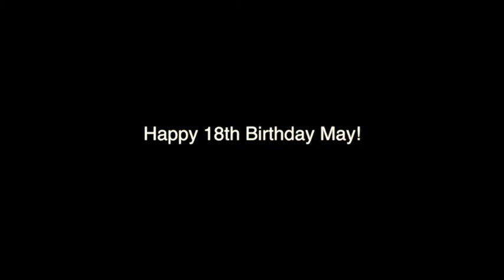EDILYN 18TH BIRTHDAY